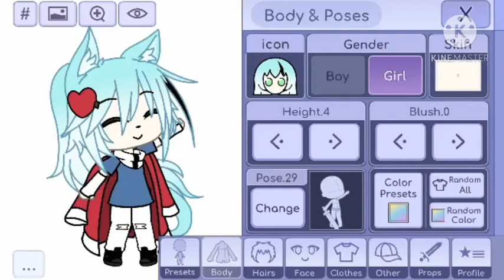//пораметры ос//Гача Лайф//